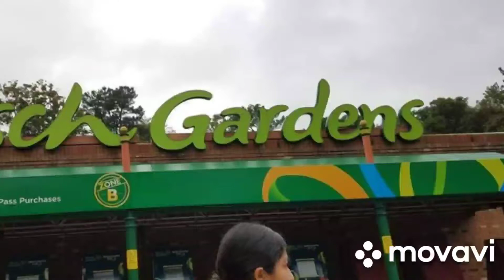BUSCH GARDENS😍😍 umuulan kaya midyo blurred ang video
it's so amazing park! mag enjoy ka talaga kahit n umuulan mga tao walang pakialam..